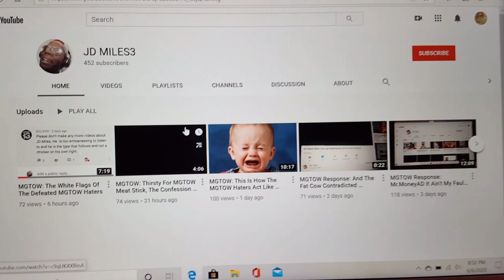My Response To JD MILES MGTOW🔊🎧🍿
You Know This Was Coming! This Is Somewhat Of A Reaction Video!